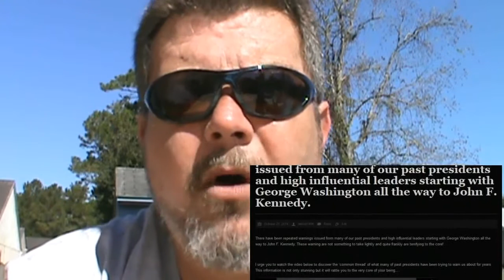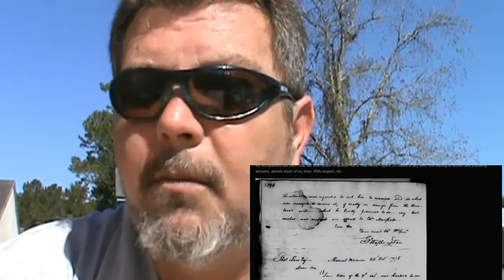Proof The Illuminati Have Been Here Since George Washington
There have been repeated warnings issued from many of our past presidents and high influential leaders starting with George Washington all the way to John F. Kennedy.
ARE YOU A WAKE YET “Obama Obola response”!” CDC Quietly Deletes Guidelines”
Shock: USA Today; Barry Soetoro Appears On Obama’s Columbia University Identification Card
Obama Obola response must be guided by facts, not fear
What will nurse do after beating Ebola? Hug her dog, of course , Ebola-free, Texas nurse meets with Obama
2 students injured in shooting at Marysville Pilchuck High School
After 1st Ebola case in NYC, 3 others quarantined
Six in quarantine in Connecticut as U.S. steps up Obola checks
Nigeria declared EBOLA FREE! OBOLA = EBOLA IS ALL FALSE FLAG HOAX ,BUT THE VIRUS IS REAL
U.S. Ebola 'czar' starts work, drugmakers launch vaccine drive
They are keeping everyone distracted while disaster is about to strike….NO MORE FREEDOM JUST READ AND SEE
tatoott1009.blogspot.